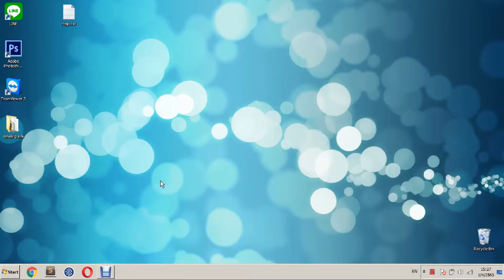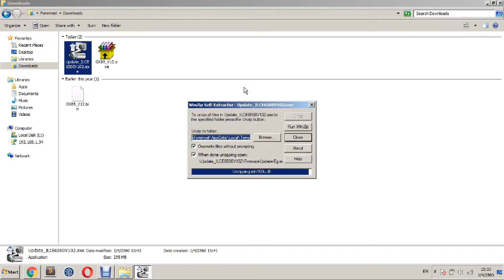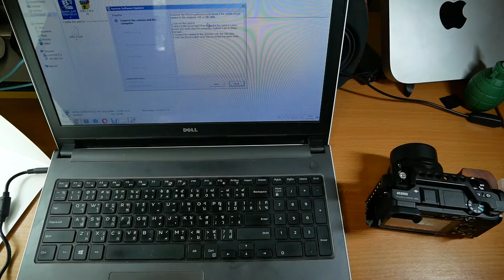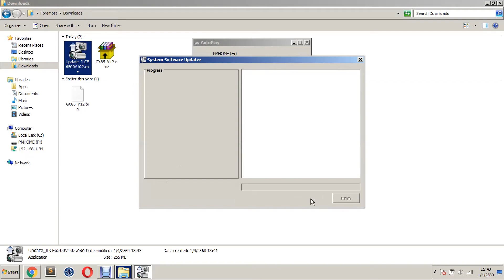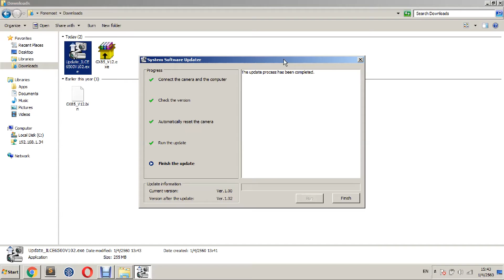Upgrade Firmware กล้อง Sony A6500